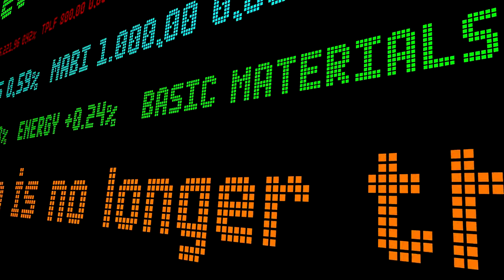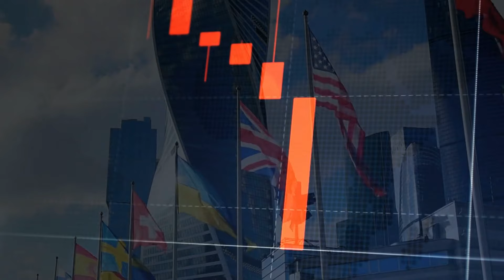NYC Truckers Bank Accounts at Risk!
Are you a business owner feeling the pressure in New York City? Join us as we explore the palpable tension among entrepreneurs who are at odds with the current political climate. Discover how successful enterprises are navigating the challenges of asset targeting and bank account intrusions.